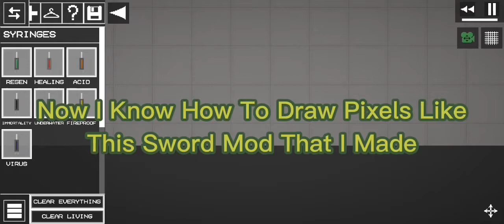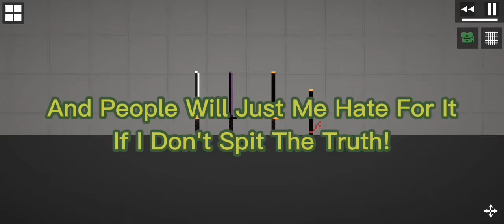Here Is A Sword Mod That I Made For The First Time! [An Image]